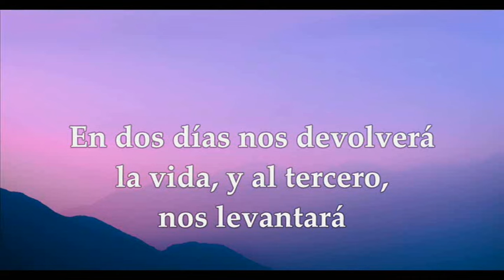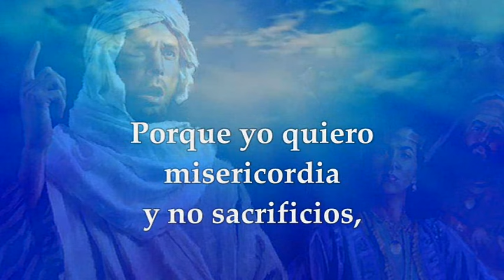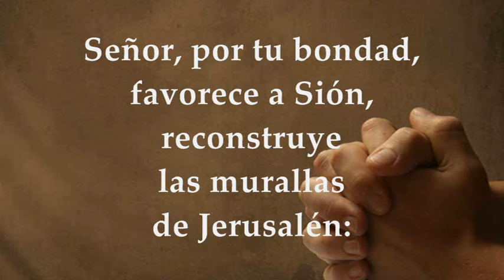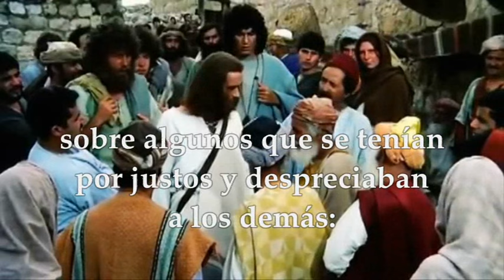LUCAS 18,9-14 EVANGELIO SÁBADO 09 DE MARZO DE 2024 | SÁBADO TERCERA SEMANA DE CUARESMA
EVANGELIO Y LECTURAS SANTA MISA SÁBADO 09 DE MARZO DE 2024 SÁBADO TERCERA SEMANA DE CUARESMA CICLO B. Primera Lectura: Del libro del Profeta Oseas 6,1-6 Salmo 50,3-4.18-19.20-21ab R/. Quiero misericordia, y no sacrificios. Del Santo Evangelio según san Lucas 18, 9-14.